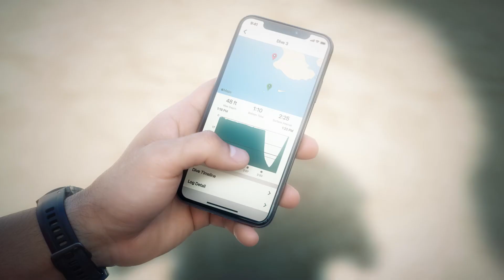Descent Mk2S: mitmekülgne väike sukeldumiskell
Avasta Descent™ Mk2S abil veepealset ja veealust maailma. Sellel väiksel sukeldumiskellal on mitu sukeldumisrežiimi ja GPS-nutikellale omased spordirakendused, vahetatavad QuickFit™ kellarihmad jne.